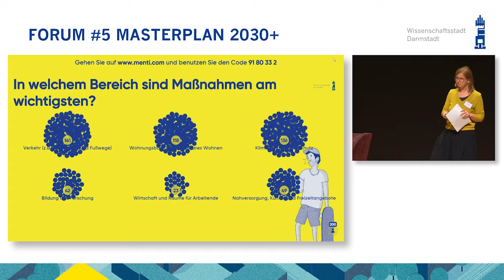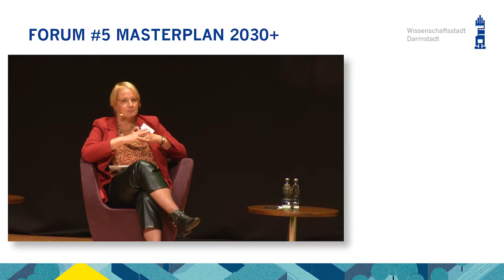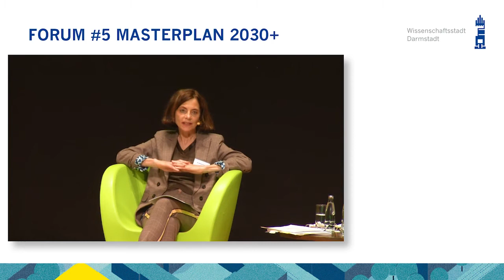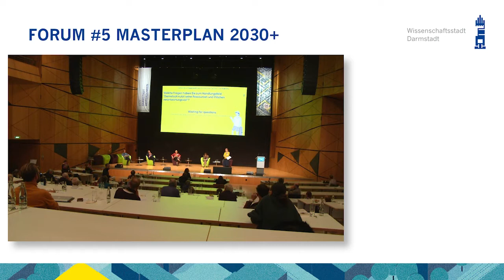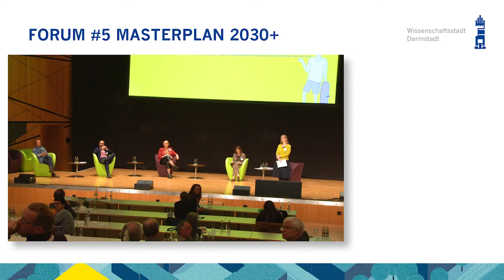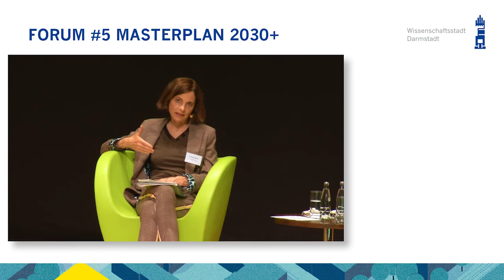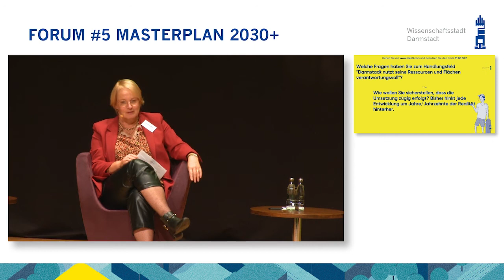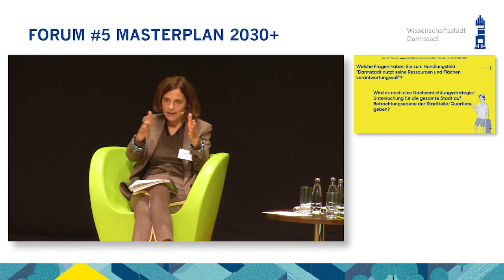6_5. Bürgerforum Masterplan DA 2030+: "Darmstadt nutzt Ressourcen & Flächen verantwortungsvoll"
In Podiumsgesprächen wurden die drei Handlungsfelder des Masterplans vorgestellt und Fragen aus dem Publikum beantwortet. Die Zuschauenden im Saal und am Livestream konnten sich zu verschiedenen Themen per Online-Abstimmung einbringen. Die Gesprächsrunde zum Handlungsfeld „Darmstadt nutzt seine Ressourcen und Flächen verantwortungsvoll“ war mit den beiden Stadträtinnen Dr. Barbara Boczek und Barbara Akdeniz sowie den Podiumsgästen Dr. Monika Meyer, IWU Darmstadt und Daniel Luchterhandt.